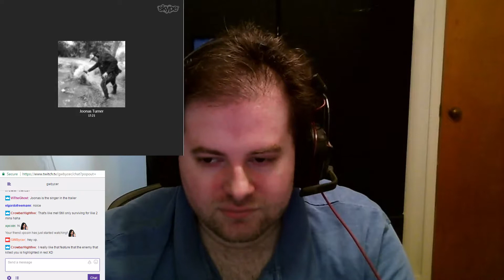Perceptive Livecast -- Talking Tormentor X Punisher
For this special livecast, I hung out with Joonas Turner who created Tormentor X Punisher, a brutal, expletive-filled top down shooter. We talked about the development of the game, art design, sound and music and more.

SUPPORT GAME-WISDOM

Thursday night: Around 9 est we do a live show here on the channel with the recording available to watch afterwards.